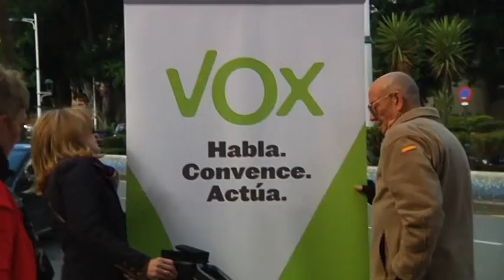VOX considera necesario crear un “Plan de Accesibilidad”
VOX visitó durante el sexto día de campaña la zona de Alfau, Maestranza y Cortadura del Valle, entre otras. Zonas de difícil accesibilidad para personas discapacitadas o mayores. De sus observaciones han tomado la deciaión de abogar por un “Plan de Accesibilidad” que incluya instalación de ascensores y la construcción de una conexión entre la Calle Real y el Recinto, proyecto prometido pero no realizado por el gobierno de Vivas.